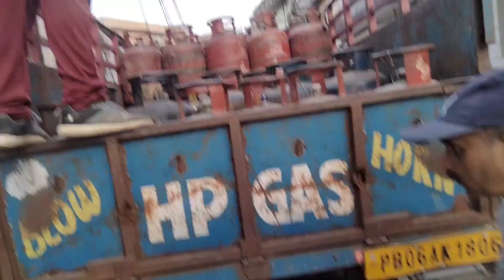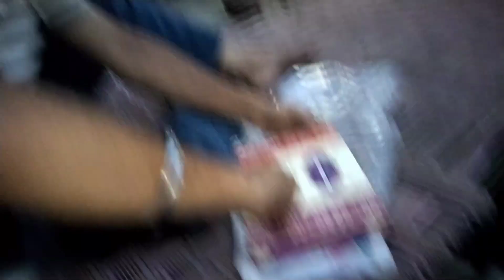Mummy ne banai Aam Ki Chatni 😀